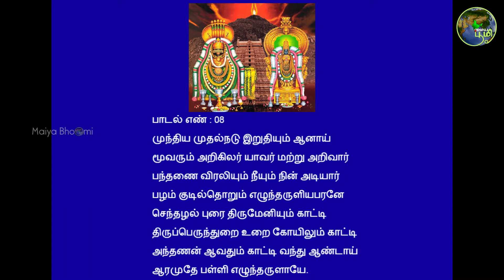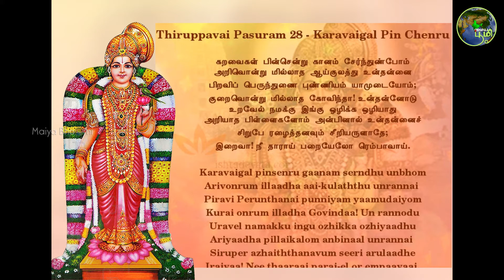மார்கழி 28| திருப்பாவையும்,திருவெம்பாவையும் தினம் ஒரு பாசுரமாக விளக்கத்துடன் வழங்கப்படுகிறது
பாவை போற்றும் பரமசிவனும்,பரந்தாமனும்.
திருப்பாவையும்,திருவெம்பாவையும் தினம் ஒரு பாசுரமாக விளக்கத்துடன் வழங்கப்படுகிறது.
THIRUPPAVAI & THIRUVEMPAVAI
திருப்பாவை & திருவெம்பாவை

மார்கழி மாதம் முழுவதும் திருப்பாவை, திருவெம்பாவை மற்றும் திருப்பள்ளியெழுச்சி பாடல்களை மைய பூமி  வழங்குகிறது.

# திருப்பாவை
# மார்கழி
# ஆண்டாள்
# Andal
# Margazhi
# திருவெம்பாவை
# மாணிக்கவாசகர்
# Thiruvempavai